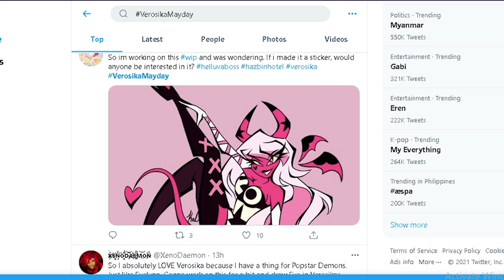Verosika Mayday NSFW Speedrun | Helluva Boss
There's not much on Google yet, so I opted on Twitter instead. Though, the one I saw is still WIP, but it's still a win in my book.
Song: One Hell Of A Team - LeeandLie/AmaLee

Infinite Tatami is a discord server where you can hang-out and chill; Talk about anime & manga; and also collect cards.